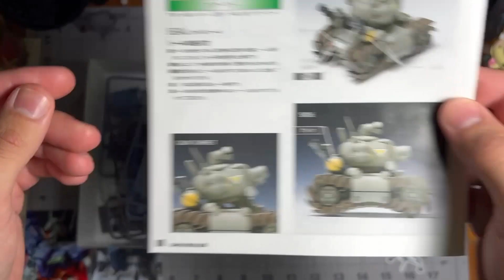Metal Slug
Mission Start!

Hag and Zad fight mind fog and sore throats as we talk about Metal Slug and the kit by Wave.

Wanna use the stuff we use?